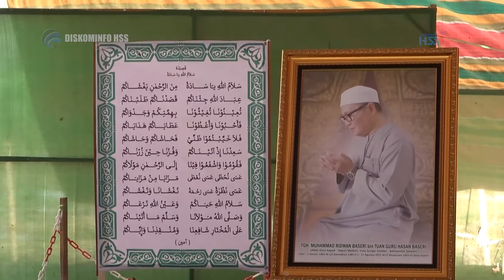HABARHSS - Ziarah Pj Guberbnur Di Makam Guru Kapuh 2021